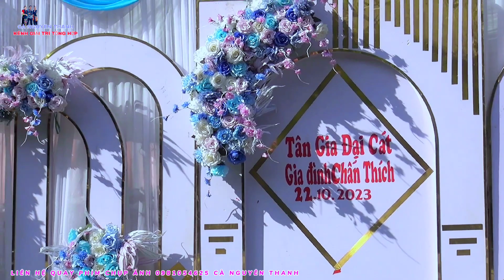TOÀN CẢNH LỄ MỪNG TÂN GIA ANH CHẤN THÍCH BẢN LẠNH XÃ TÔNG LẠNH HUYỆN THUẬN CHÂU/CÀ NGUYÊN THANH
cà nguyên thanh
chuyên quay sự kiện cưới hỏi, mừng tân gia, quay văn nghệ